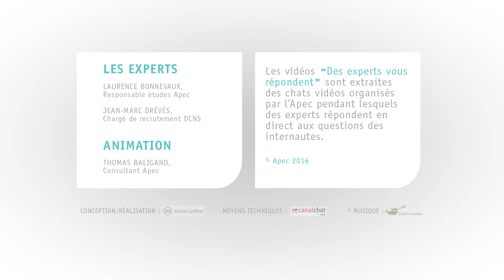[Des experts vous répondent] L'offre d'emploi est-elle utile à l'heure des réseaux sociaux ? - Apec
Retrouvez l’éclairage de Laurence Bonnevaux, responsable études Apec, pour connaître la place de l'offre d'emploi aujourd'hui.